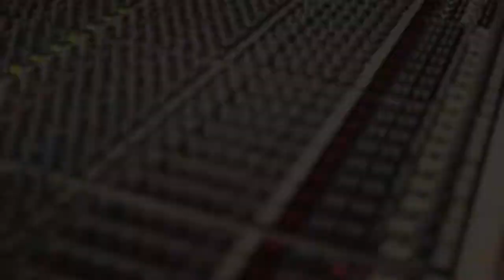Mack10 - BTS - Fox11 News - Christine Devine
This time on Hen Gee's Artist Highlights. Christine Devine sits with Rapper / Mogul Mack 10 and his son District 21 to talk about there plans. Only here 1st on URBN247 in conjunction with PDH Music Ent.